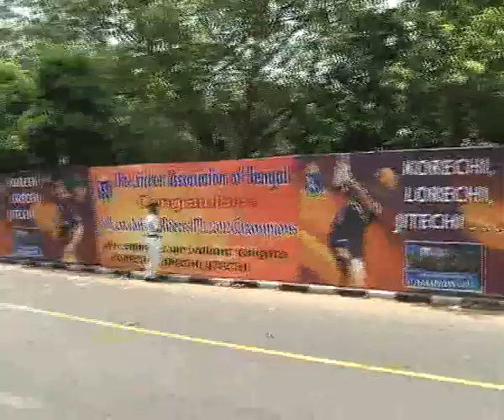STATE GOVT. SUBDUES CAB'S FELICITATION TO KKR...30.05.12